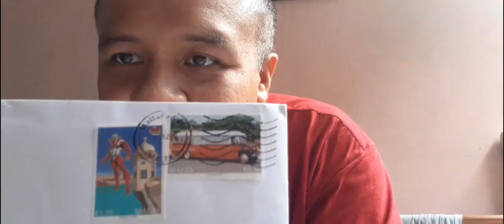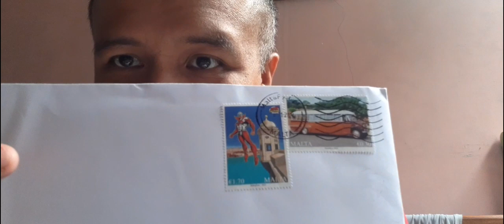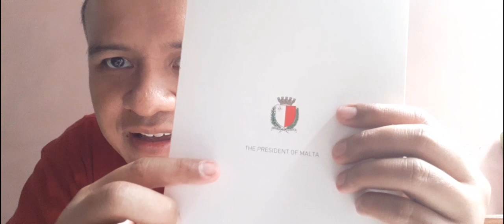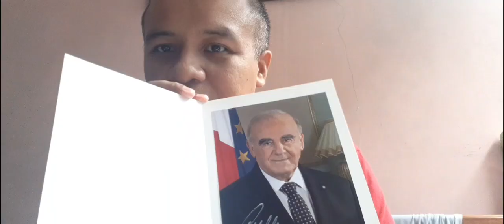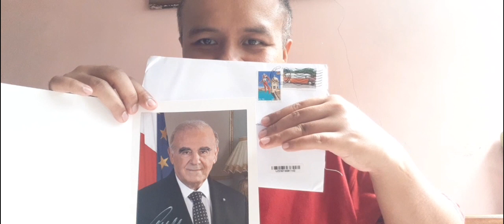PRESIDENT OF THE REPUBLIC MALTA, H.E. DR GEORGE VELLA.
Receive letter from President of tge Republic of Malta, Dr George Vella